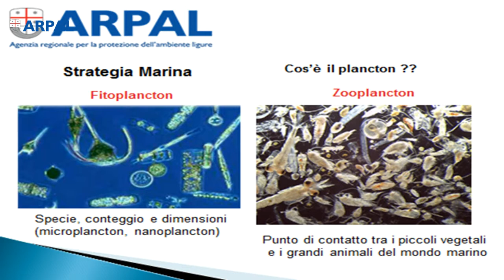Intervento di Arpal a "Nautici in Blu"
L’intervento di Federico Gaino ha avuto come “pubblico” gli studenti dell’Istituto Nautico Capellini-Sauro de La Spezia.